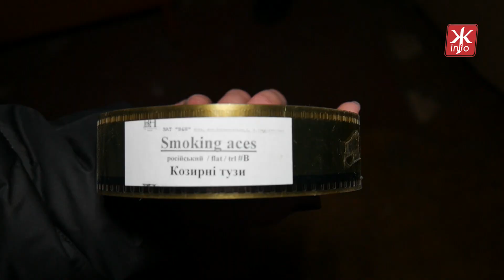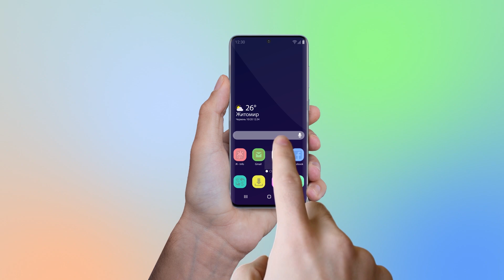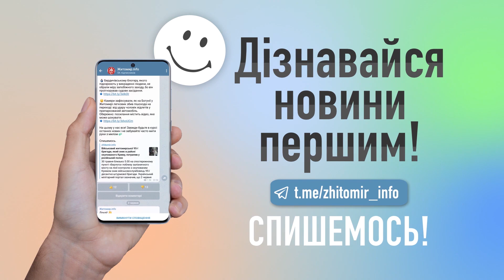Що зберігають у глядацькій залі житомирського кінотеатру «Жовтень» - Житомир.info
«Гарним був, черги стояли, а квитки було важко дістати»: таким пам’ятає кінотеатр «Жовтень» у часи його розквіту Олег Ангел – колишній головний інженер кінотеатру «Космос», а зараз – підсобний працівник у кінотеатрі ім. Франка. 5 лютого чоловік провів екскурсію кінотеатром для журналістів Житомир.info.